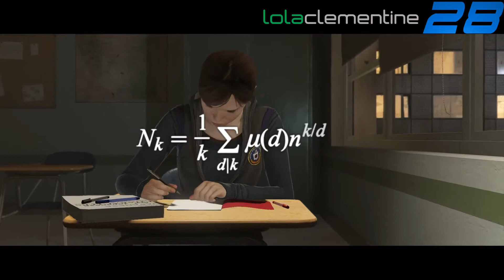Beyond: Two Souls - Chapter #6 - Welcome to the CIA (PC)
Beyond: Two Souls - Chapter #6 - Welcome to the CIA

As a small child, Jodie Holmes became a government lab rat due to her strange psychic powers caused by her link to an incorporeal psychic entity known as Aiden. Scientist Nathan Dawkins was chosen as her handler and tasked to study her, raise her and prepare her to join the Psy Ops military division as soon as she's of age. Having no friends, and being bullied and accused of witchcraft by every kid she ever tried to become friends with, Jodie grew attached to Nathan and became his surrogate daughter. Eventually, she joined the military only to become their pawn forced to commit criminal acts abroad for the supposed greater good. She also discovered that, since she can also channel the dead, the military will eventually probably force her to use all her powers to open a rift to the afterlife dimension, even though this could literally unleash Hell on Earth. Realizing that she will never be free, Jodie decides to run away like many times before. However, wherever she goes, the military, the demons and the spirits follow, and wreak havoc. The game plays as a non-linear third person adventure game and allows the players to choose which or how severe actions Jodie will take in certain dangerous or normal situations. The game has several endings dependent on some of the choices that decide the fate of both Jodie and several side-characters she befriends throughout the game.

Video recorded on: PC (Also available on Sony PlayStation 4)